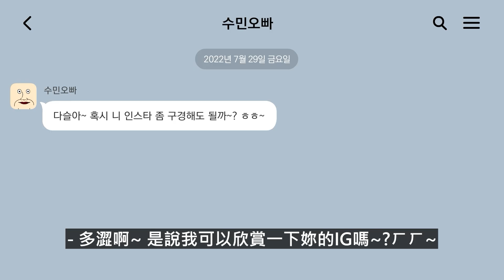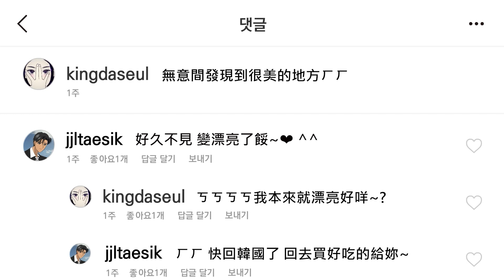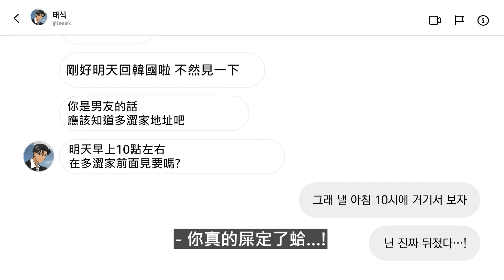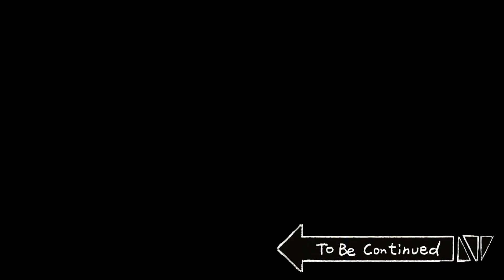[禽獸朋友們] 女友的男閨蜜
[發行: Big Picture Team] [企劃: B-Crispy] [劇本: JJAL汰湜]